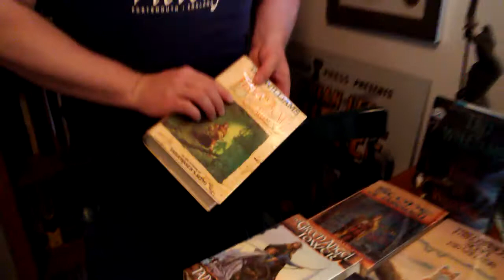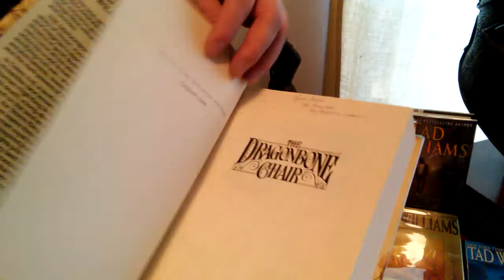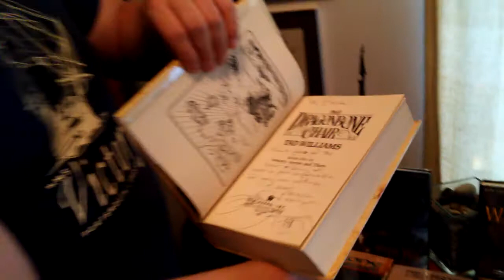Favorite Writers: Tad Williams By Brian Lee Durfee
Brian Lee Durfee discusses meeting one of his favorite writers and the inspiration for his own writing. Filmed by Bambi.